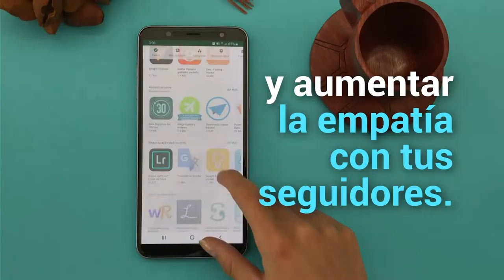Llega "Apps para editar creativamente sus fotos y videos"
Este martes 30 de julio, se realizará "Apps para editar creativamente sus fotos y videos", la sexta charla virtual de nuestra estrategia ArtesanoDigital. En esta ocasión, los artesanos conocerán la manera práctica de emplear seis aplicaciones móviles para editar fotos y videos con el fin de llamar la atención y generar empatía con sus seguidores en redes sociales.